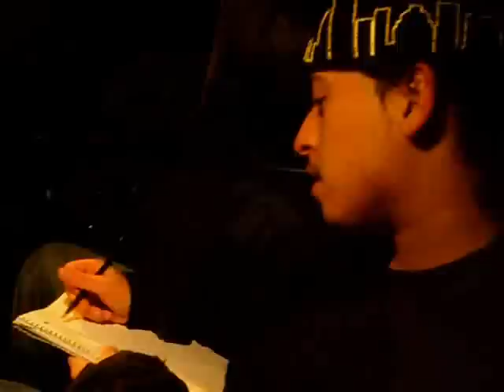Young Rich- Nobody Knows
Filmed Edited & Directed by Van Jones AKA Badboykilla96
Youtube.com/badboykilla96
Youtube.com/THATSyoungRICH